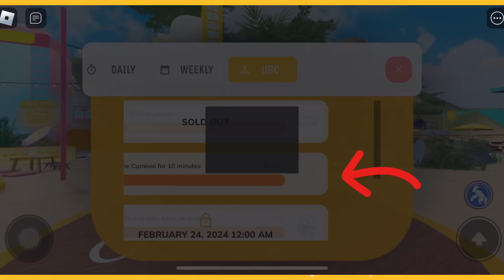How to get Sol de Janeiro - Glow in Sol de Janeiro Universe | Stay 10 mins at the Carnaval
🎮 Game Link

🛍️ Item Link